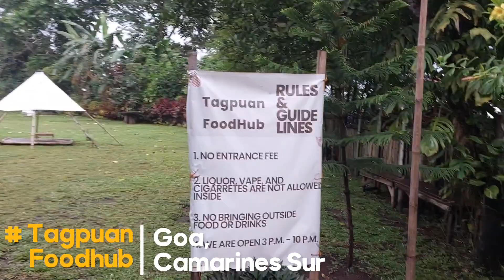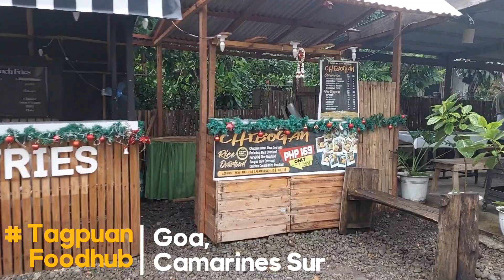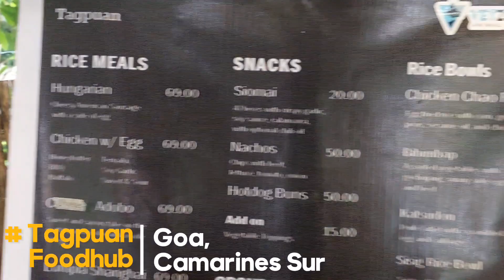Foodtrip at Tagpuan Foodhub Goa Camarines Sur